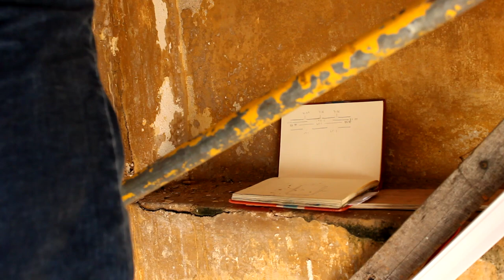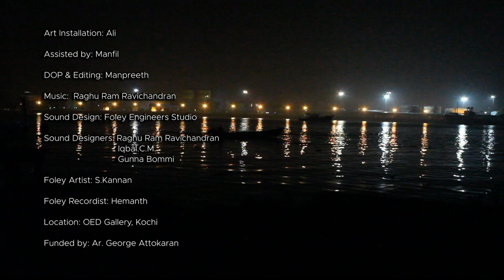NUR | an installation by Ali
Life springs forth form the earth and when the body becomes lifeless, it is shrouded,
The earth reclaims what it gave out after the light returns to its source.

Art Installation & Words : Ali
Assisted by : Manfil
DOP & Editing : Manpreet
Sound Design : Foley Engineers Studio
Location : OED Gallery, Kochi
Funded by : Ar. George Attokaran